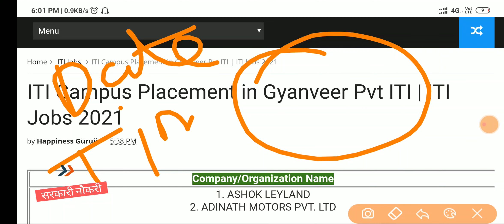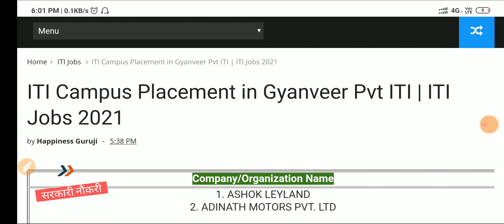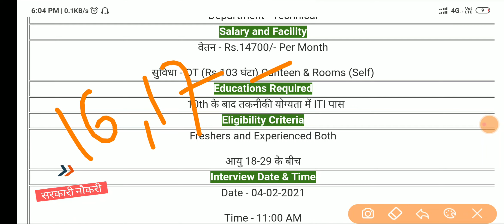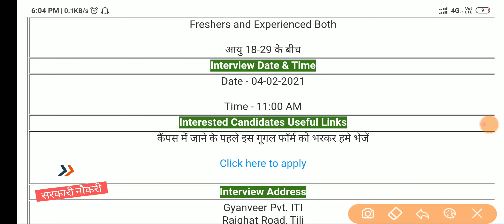ITI Campus Placement in Gyanveer Pvt ITI | 10th + ITI Pass वालो के लिए मौका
Hello friends aap sbhi ka Sarkari Jobs Portal youtube channel me swagat hai. 🙏❤

➡️ Is video me aapko ITI Campus Placement 2021 ke recruitment ki jankari di gyi hai ki Gyanveer Pvt ITI me campus lgaya jane wala hai aur is apprenticeship or permanent job bharti ke liye iti wale online form Apply kr sakte hai.

➡️ Other Videos for ITI / Diploma / B.Tech / BE Pass Jobs 2021

➡️ L I K E S U B S C R I B E S H A R E (Please)

➡️ Thank you for coming 🙏❤ form @Sarkari Jobs Portal